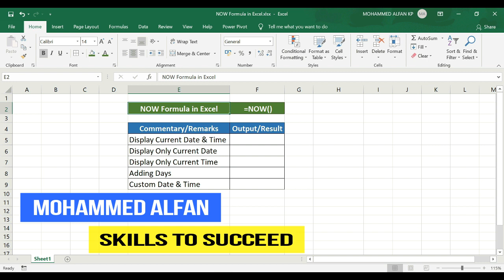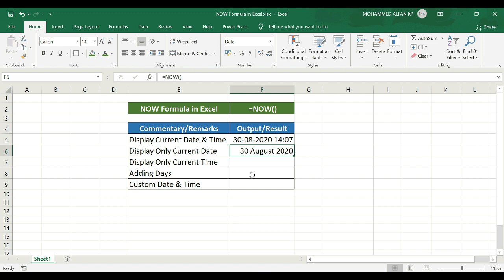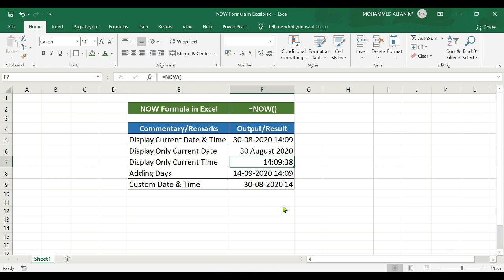NOW Formula || Excel Malayalam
The Excel NOW function returns the current date and time, updated continuously when a worksheet is changed or opened. The NOW function takes no arguments. You can format the value returned by NOW as a date, or as a date with time by applying a number format.

Requirements:
Microsoft Excel for Windows (2010 and above ver)
Microsoft Excel for Mac (2011 and above ver)